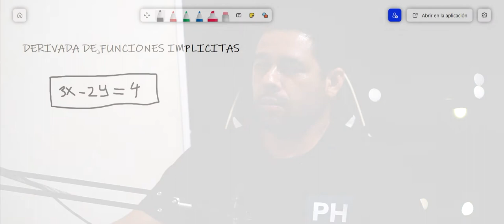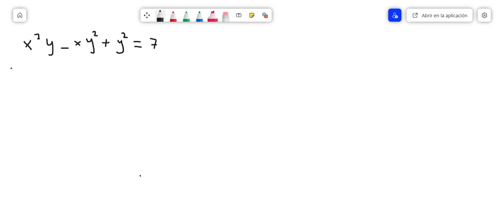DERIVACION DE FUNCIONES IMPLICITAS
Mostramos una forma fácil de realizar derivadas a funciones implícitas.